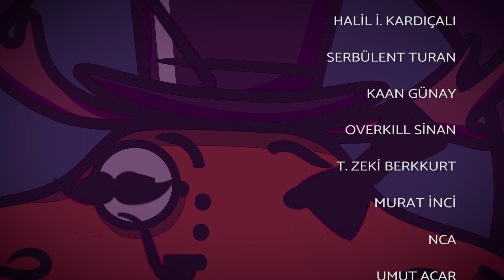Nexus'un Işıkları Sönmeyecek | 26. Uzaylılar Hoşgeldiniz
Uzaylılar bir de uydularımızı düşürmeye başlayınca, IMF'den kredi çekip, mikroekonomik tedbirler alma yoluna giriyoruz.

XCOM Long War Türkçe